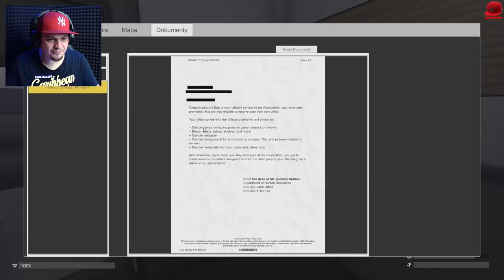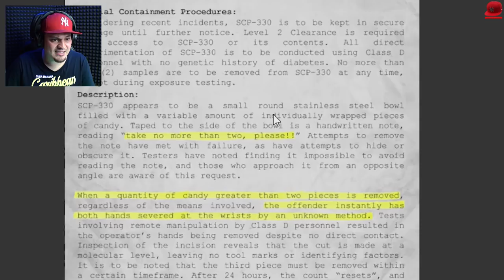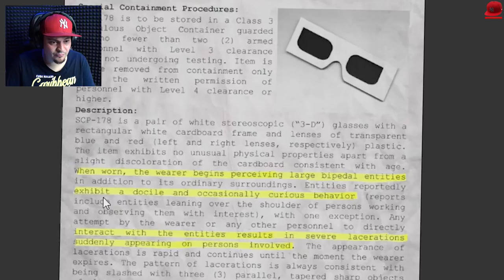👾 TAK! TE SCP SĄ CREEPY! | SCP CB Unity Remake 01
SCP CONTAINMENT BREACH - PL/Po Polsku - Let's Play (PL/Po Polsku) - PORA SIĘ WYDOSTAĆ Z TEGO LABORATORIUM
Let's Play SCP Containment Breach - PL/Po Polsku

WYŚLIJ FANART A POJAWI SIĘ NA ODCINKU!

Komputer, na którym gram. Sprawdź ile kosztuje i kupuj taniej! :)

MUZYKA:
▶Horror Outro Music: